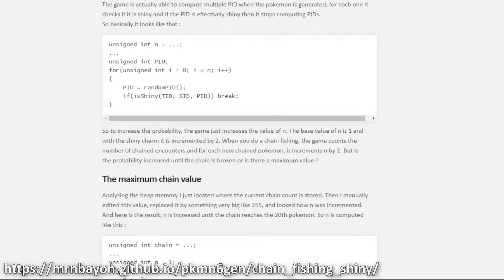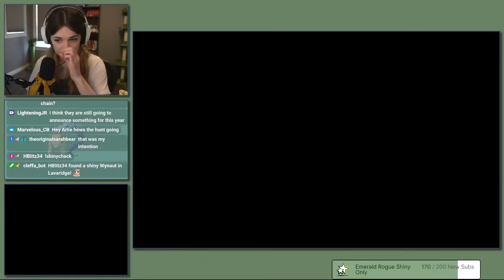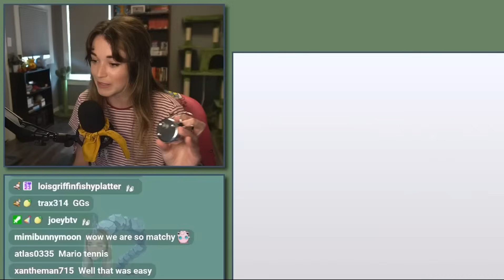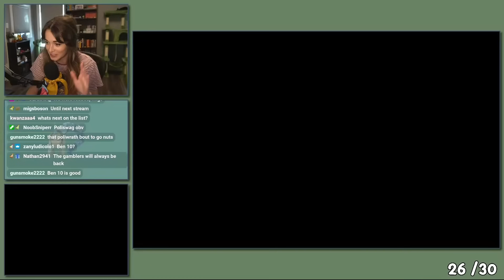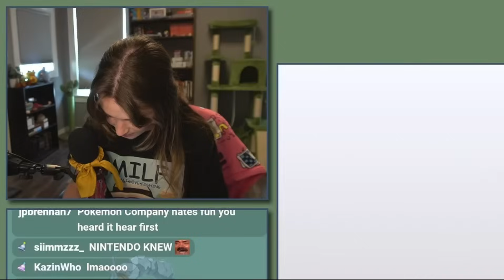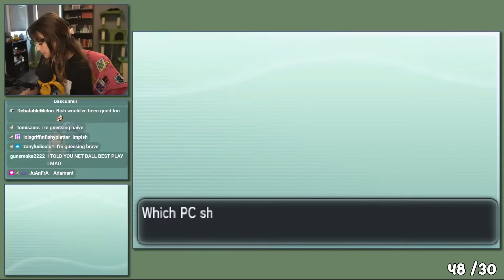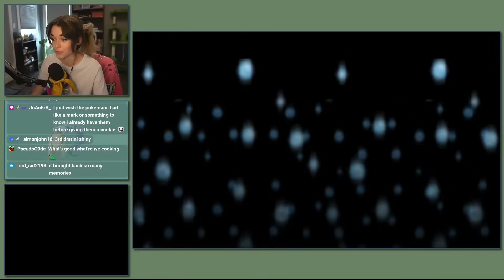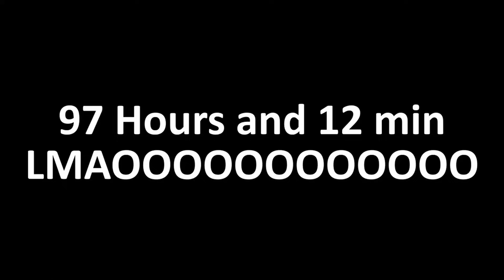I Spent 100 Hours Chain Fishing in Pokemon X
Download Star Wars: Hunters now, and fight on battlefields themed after the most iconic locations in the galaxy

my stream schedule (I go live around 1-2 pm Eastern):
▹ Sunday
▹ Monday
▹ Tuesday
▹ Thursday

This is the 10+ year old chain fishing route guide I used